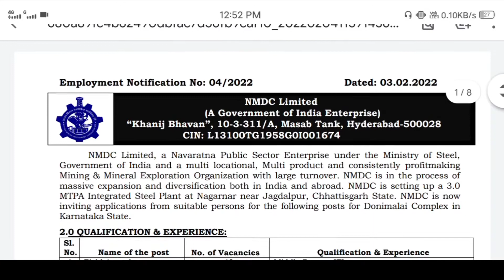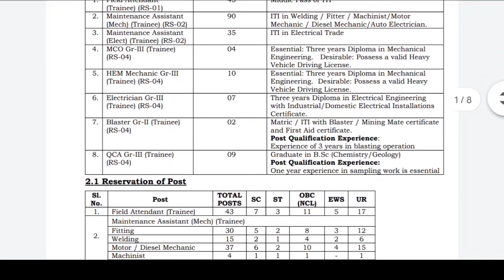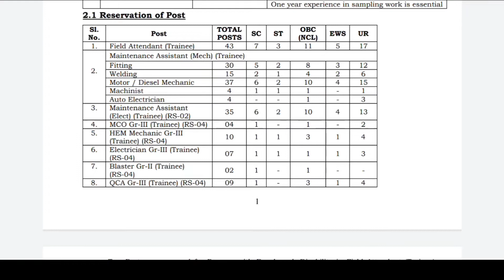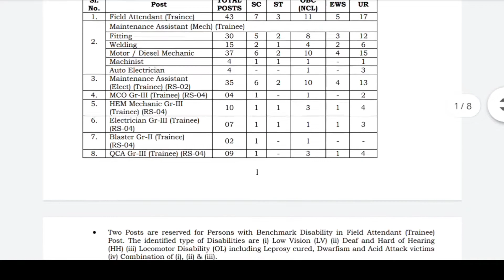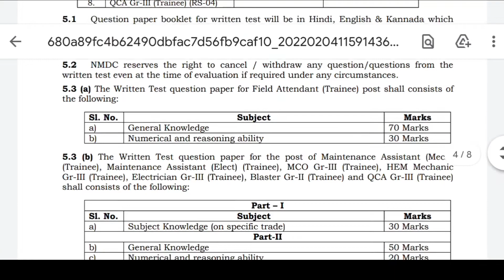nmdc recruitment 2022 | nmdc workmen recruitment 2022 notification | letest job notification | apply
NMDC Limited has Inviting Online Application Form for the Recruitment of Various Workmen 200 Post. Those Candidates are interested in the Following Process of NMDC Workmen Recruitment 2022 & complete the Required Eligibility Criteria Can read the Full Notification and Apply Online for NMDC Vacancy 2022 @nmdc.co.m

NMDC Recruitment 2022 Video Timeline:
00:00 NMDC Workmen Recruitment 2022
01:55 NMDC Workmen Notification 2022
 NMDC Workmen Online Form 2022
 NMDC Workmen Selection Process
 NMDC Workmen Exam Pattern 2022